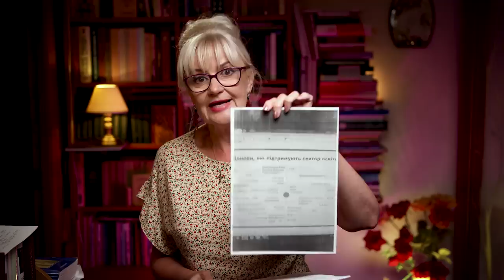«Захист України» від Лісового. Напрям стратегічного міністерства | Ірина Фаріон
«Перемогу здобуває не сила рук і не досконалість зброї, а сила духу».
Про так зване оновлення дисципліни «Захист України», над яким розпочало роботу МОН. Виявляється, що суть тих змін зведено не до мілітарно-патріотичного виховання, в основі яких знання своєї історії, мови, культури, а всього лиш домедична допомога; мінна безпека; керування дронами; орієнтування на місцевості. Чи може невмотивована дитина якісно навчитися цих навичок? І чи якісно цього навчать невмотивовані вчителі і, зокрема, іноземці, яких планує залучити міністерство??? Хто сьогодні має найбільший досвід з такого навчання, як не воїни наші? У відео сформульовані вимоги і пропозиції до Міносвіти:
1.  Предмет «Захист України» мають читати у закладах освіти ті, хто ділом своїм довів служіння Україні.
2.  Вояків, інтегрованих у мире життя, слід перекваліфікувати і працевлаштувати (сертифікати з педагогіки та психології).
3.  Це  мають бути українці, а не чужинці, що далекі від української ментальности, і їх не треба допускати до душ наших дітей. Хай вчать своїх.
4.  Вимагаю запровадити обов’язкову місячну практику для студентів першокурсників усіх вишів з мілітарно-патріотичного виховання, яке проводитимуть винятково воїни, що, звісно, пройшли забезпечений державою курс з педагогіки та психології.
5.  Вимагаю напрацювати вертикаль мілітарно-патріотичного виховання від 1-го класу до магістрів не лише з практичних навичок стрільби, користування дронами та домедичної допомоги, а напрацьованого ідеологічного спецкурсу націєцентричного спрямування  для всіх вікових категорій.
Без формування національної свідомости, що є основою національної ідеї, дрони в руках юні метал, а не зброя любови і ненависти.
01:15 Про оновлення дисципліни «Захист України» від МОН.
07:00 Оновлення без патріотичного виховання?
12:10 Вимоги Фаріон до Міністерства освіти і науки.